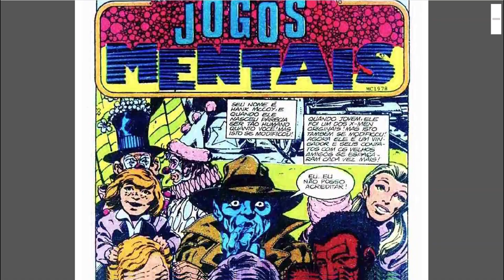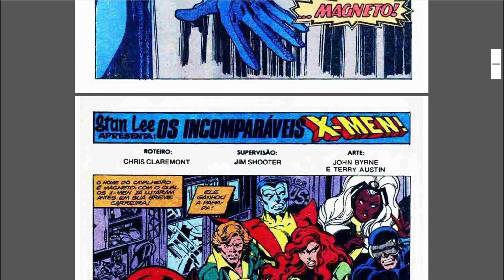x mEn hQ cLassica HuLK ApRESENTA 07 SeQUESTRADOS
Cansado das MESMISSES e dos mesmos CANAIS de SEMPRE? Que tal uma coisa diferente? Um canal de NOSTALGIA PURA?
Bem-vindo ao Canal MXPLIT com Nostalgia e Memória Afetiva dos anos 70, 80 e 90 - O Portal da Nostalgia e Diversão Retrô!

Reviva conosco a mágica das décadas de 70, 80 e 90, um tempo em que os brinquedos eram mais do que simples objetos e os desenhos animados eram o nosso refúgio favorito. Este é o lugar onde a nostalgia encontra um lar e a infância nunca acaba.

No nosso canal, você encontrará uma viagem no tempo repleta de conteúdo especializado:

🚀 Explorando a Nostalgia: Relembraremos os brinquedos icônicos que fizeram parte da nossa infância, de Transformers a Gibis, e compartilharemos histórias e curiosidades sobre eles.

📺 Séries e Filmes Memoráveis: Analisaremos e celebraremos os programas de TV e os filmes que moldaram nossos corações e mentes, de He-Man a Caverna do Dragão, Thundercats etc passando por clássicos do cinema que marcaram época.

🕹️ Colecionismo Nostálgico: Acompanhe nossa jornada de colecionadores e descubra o fascinante mundo do colecionismo de brinquedos antigos. Dicas, unboxings, e histórias incríveis de peças que fizeram história.

✏️ Animações Retrô: Assista a desenhos animados exclusivos que criamos com paixão, incorporando o espírito retrô e a magia das animações clássicas que amamos.

Junte-se a nós nessa jornada emocionante pelo passado, onde a diversão nunca envelhece.

Se você também é um eterno amante da nostalgia, este é o seu lugar! Vamos viajar juntos no tempo.

Seja bem-vindo ao MXPLIT - O Seu Destino para a Nostalgia Retrô!"

Siga também meu utro canal Carlos Brossa, Canal Nostalgia Anos 70-90